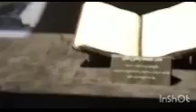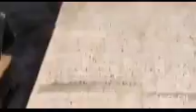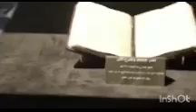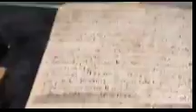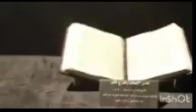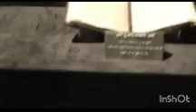Huzur Aapko Dekhna Chahta Hu New 2024Naat Mohammad Ali Faizi Urse Bareilly Sharif 2024